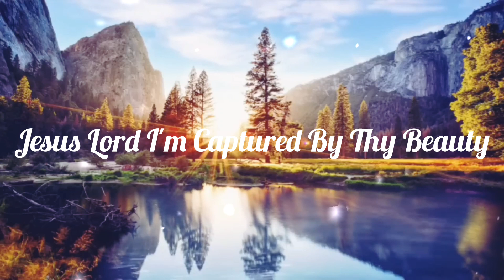Jesus Lord I'm Captured By Thy Beauty I In Hindi I Him 1159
Sing to the Lord a new song  Sing to the Lord all the earth  Sing to the Lord Praise his name  Proclaim his salvation day after day  Declare his glory among the nations  His marvelous deeds among all peoples  For great is the Lord and most worthy of Praise  He is to be feared above all Gods ..

THE CHURCH LIFE HYMNS - In Hindi -